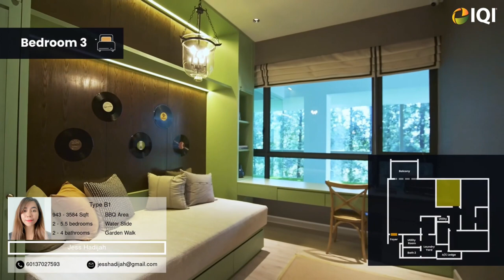Miranda Hill, North Kiara. Freehold Condominium located in Jln Dutamas Melati & Jln Segambut Dalam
✨Brief Facts Miranda Hill, North Kiara✨

Location: Jalan Dutamas Melati & Jalan Segambut Dalam
Land Size & Tenure: 7.84 Acres,
Freehold Type: Condominium Development

Details:
2 Towers (35 & 37 storeys),
552 Units
* Proposed Sizes:
-  2/2+1 Rooms (943sf - 1,093sf)
-  3/3+1 Rooms (1,292sf - 1,595sf)
-  4+2 Rooms (2,153sf - 2,237sf)
-  Penthouses 5+1 Rooms (2,735sf-3,584sf)

Coming up on a green hillock in Segambut, also known as North Kiara, Kuala Lumpur, is BRDB Developments Sdn Bhd's latest project — Miranda Hill.

The freehold condominium, which has a gross development value (GDV) of RM600 million, will offer 552 units in two towers: the 37-storey Tower 1 and 35-storey Tower 2. It sits on a 7.84-acre parcel perched 40m above road level, and bound by Jalan Dutamas Melati, Jalan Dutamas Raya and Jalan Segambut Dalam.

According to CEO Christopher Manivannan, Miranda Hill is the second project or phase on the originally 11-acre parcel, which the company had acquired in 2003. The first phase was Verdana, comprising 298 units in two 25-storey towers and a six-storey block on five acres, which was completed in 2014.
"After Verdana was built, we had a balance of six acres and subsequently bought an adjoining 1.25-acre parcel in 2015 to amalgamate with the remaining land. This allows for a better design and accessibility," Christopher tells City & Country in an exclusive interview.

Like Verdana, Miranda Hill is one of the few developments in the area that will have the advantage of two access points, cutting travel time to Mont'Kiara and Jalan Segambut.

"The main entrance will be on Jalan Dutamas Melati, which both residents and visitors can come through, whereas the other access [on Jalan Segambut Dalam] is exclusively for Miranda Hill residents.

Viewing Arrangements🤍
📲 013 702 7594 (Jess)